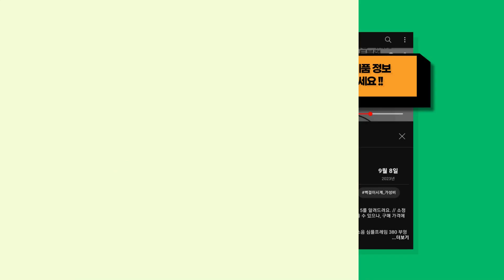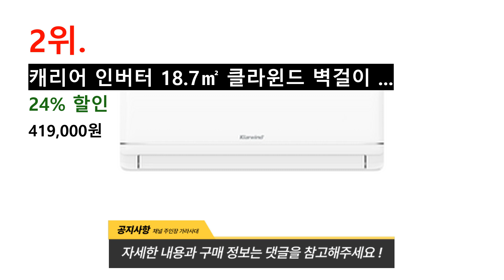2024년 가성비 갑인 에어컨렌탈 추천 BEST 7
귀여운 쿼카가 가져온 에어컨렌탈 TOP 7를 소개해드려요. // 소정의 수수료를 (주)쿠팡으로부터 지급받을 수 있으나, 구매 가격에는 영향을 미치지 않습니다.

[00:08] 7위 : 캐리어 인버터 23㎡ 벽걸이형 냉난방기 방문설치 OARQ-0071CAWSD 일반배..

[00:23] 6위 : 캐리어 인버터 30㎡ 벽걸이형 냉난방기 방문설치 OARQ-0091CAWSD 일반배..

[00:38] 5위 : 캐리어공식대리점 최신형 초절전 인버터 벽걸이 에어컨 6평형 [빠른설치/전국설치/기..

[00:53] 4위 : 위니아 인버터 18.7㎡ 클라쎄 벽걸이형 에어컨 WKRV06HHA 방문설치 일반배..

[01:08] 3위 : 캐리어 인버터 75.5㎡ 에어로 18단 에어컨 OASC-0232PAWMD 방문설치..

[01:23] 2위 : 캐리어 인버터 18.7㎡ 클라윈드 벽걸이 에어컨 PARB-0061QAWSD 방문설..

[01:38] 1위 : 삼성 인버터 벽걸이에어컨 6평형 AR06D1150HZ 실외기포함 빠른설치 기본설치..